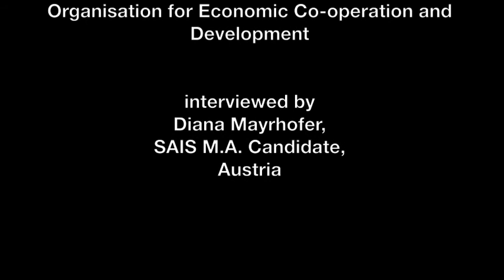A Three Question Interview with Ken Ash